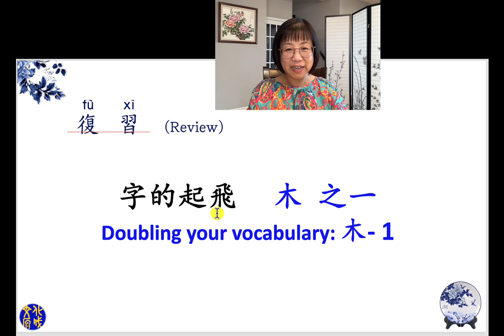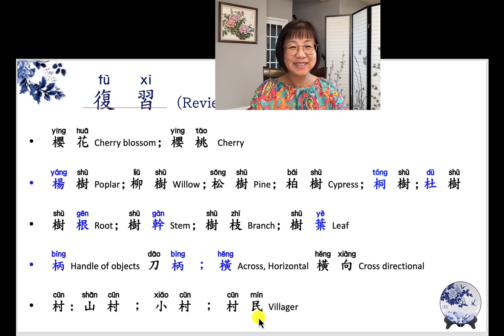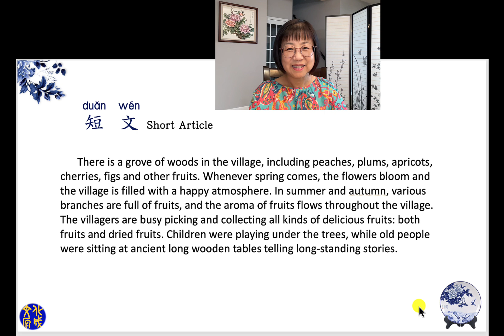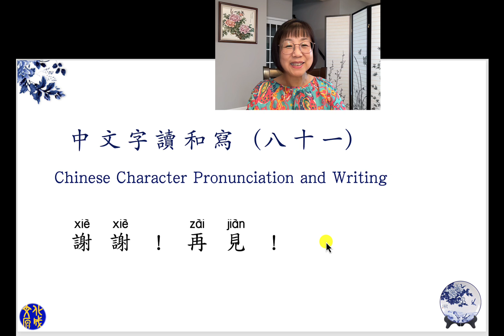162讀和寫 81_Mr. He's Chinese Class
Reviewing 字的起飛-  木-1